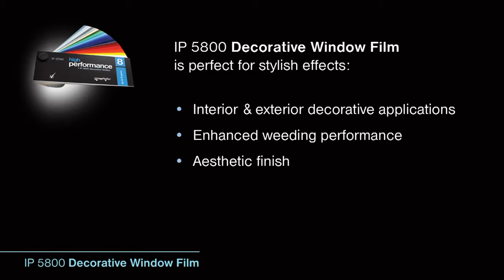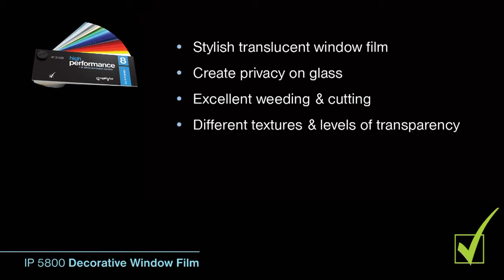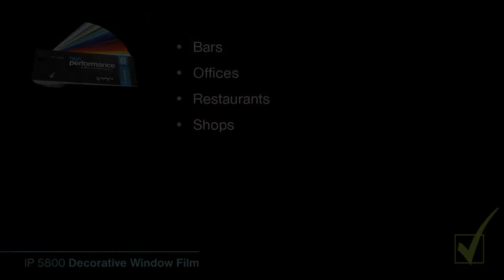ImagePerfect™ 5800 Decorative Window Film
Predstavenie okenných fólií od Spandexu